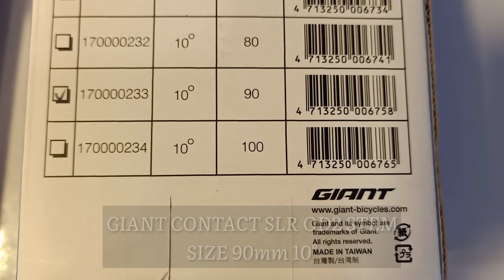ACTUAL WEIGHT OF GIANT CONTACT SLR OD2 STEM 90mm